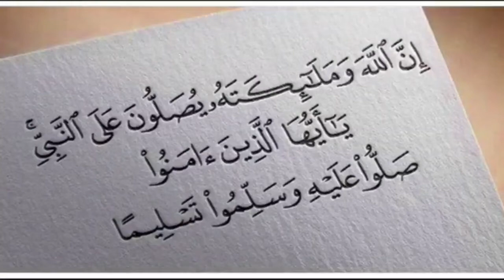هدف الاول للنهضة بركان ضد مازيمبي 🦴بكر الهلالي